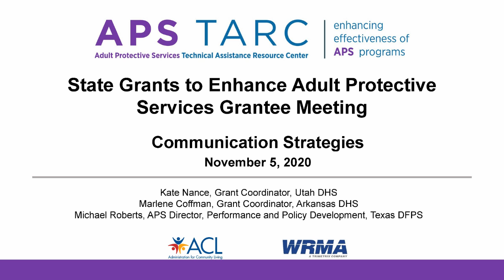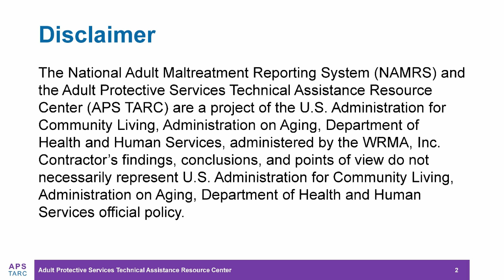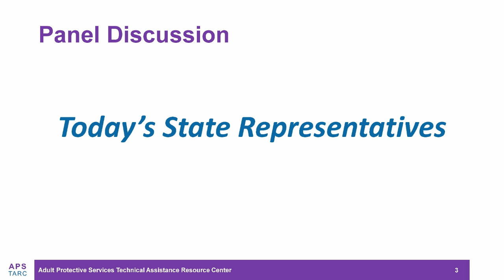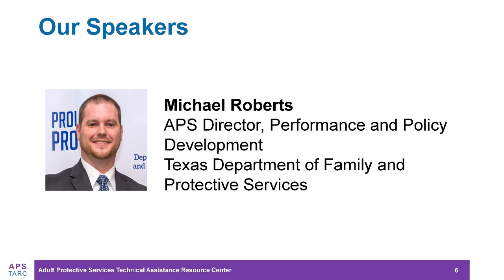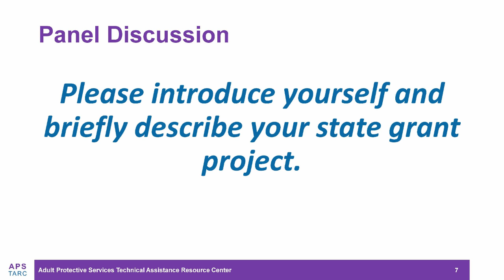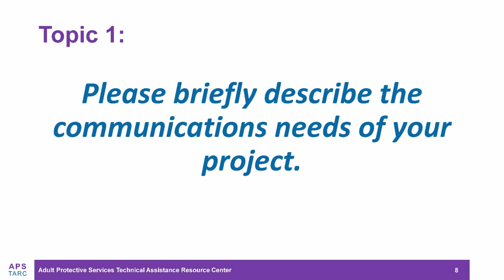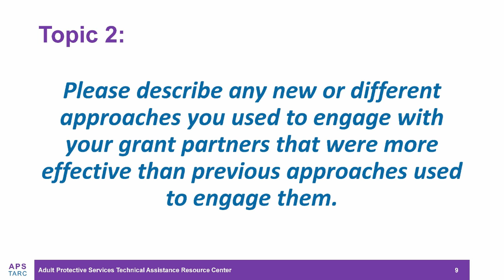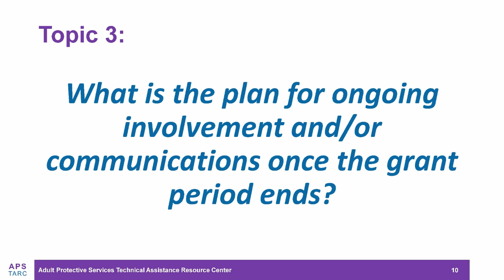EJSG Convening 2020 - Communications Panel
Stakeholder buy-in is critical to project success, and effective communication with stakeholders is critical to gaining and maintaining their support. This panel discussion will highlight the communications strategies used by three states to successfully engage internal and external stakeholders for their grant projects.